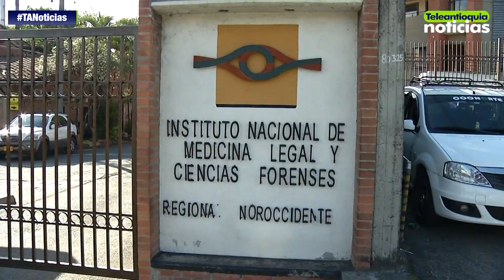Rescatan tres cuerpos de desaparecidos tras creciente súbita en Andes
Tres de los cuatro cuerpos que desaparecieron este domingo 14 de abril en el municipio de Andes tras la creciente súbita de la quebrada San Agustín, fueron hallados el es sector de Peña Lisa, su familia conserva la esperanza de encontrar al resto de sus familiares con vida.